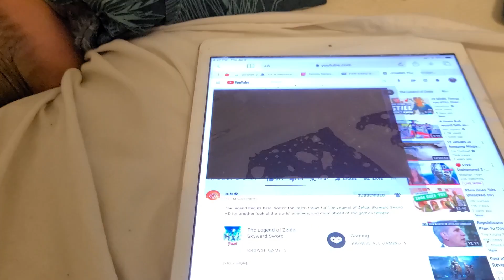LEGEND OF ZELDA SKYWARD SWORD HERO RISE TRAILERRR TRAILER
fans of game will appreciate